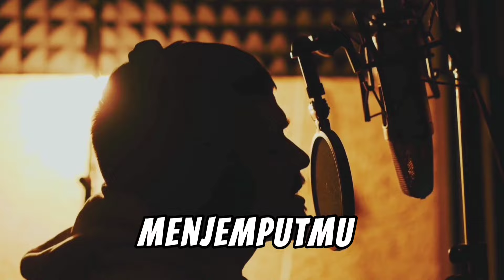Ustad Kainama Bawa Kepala, Tapi Tidak Ada Isinya?